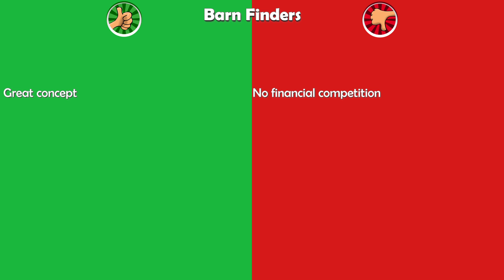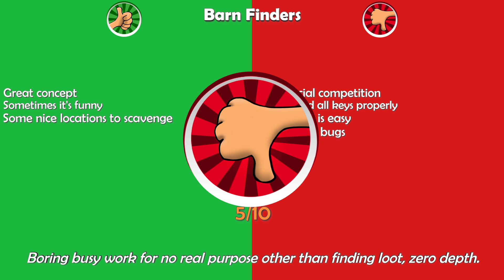Barn Finders Review - Scavenge, repair, sell